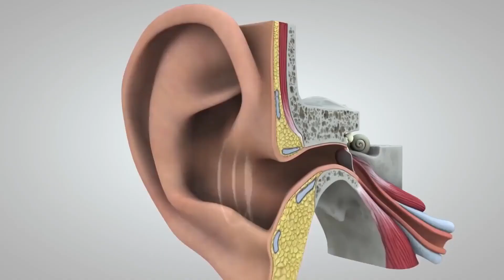Qué implican las pruebas de audición?